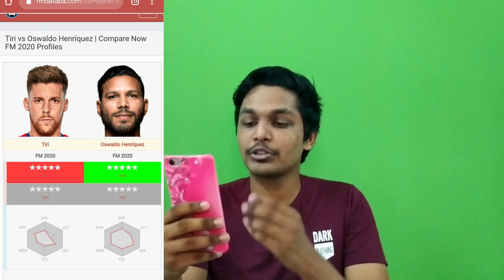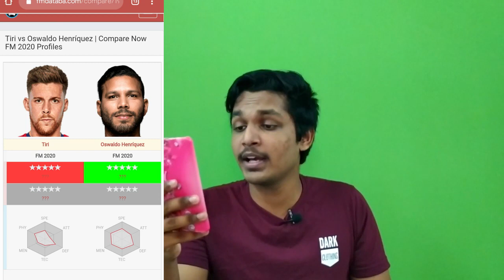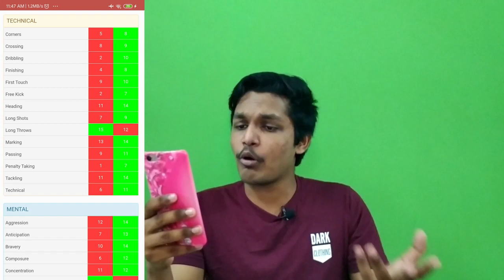Kerala Blasters Oswaldo Analysis and comparison ,part 2 / best player in the isl 7/kbfc news/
this video is about kerala blasters player oswaldo comparison and anylaylsis